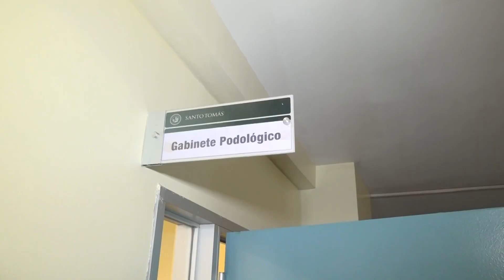DESTACAN ALTO NIVEL DE PREPARACIÓN DE QUIENES EGRESAN DEL CFT STO. TOMÁS COMO TÉCNICO EN PODOLOGÍA